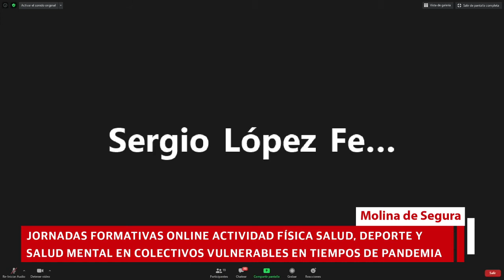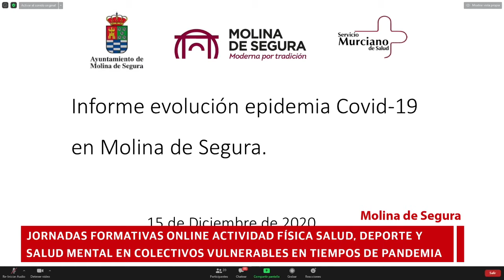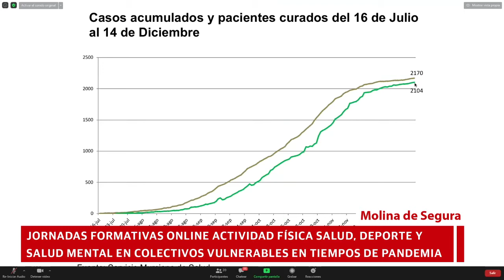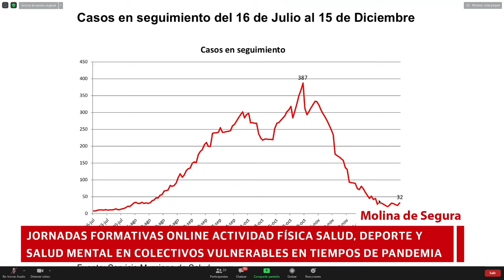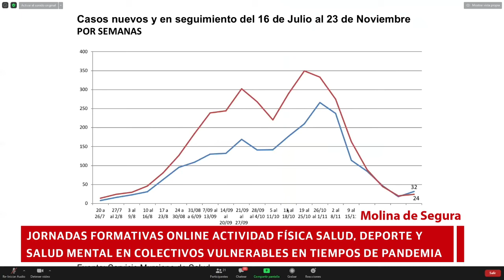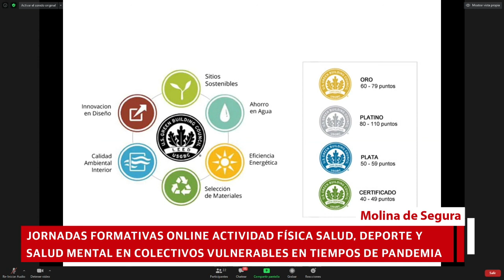Jornadas Formativas Online│Actividad Física Salud, Deporte y Salud Mental en Colectivos Vulnerables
Jornadas Formativas Online Actividad Física Salud, Deporte y Salud Mental en Colectivos Vulnerables en Tiempos de Pandemia, organizadas por la Concejalía de Deporte y Salud del Ayuntamiento de Molina de Segura, en colaboración con la Asociación para la Integración del Discapacitado de la Comarca del Mar Menor (AIDEMAR) y la Facultad de Ciencias del Deporte de la UMU.

Diferentes representantes de instituciones socio-sanitarias, deportivas y expertos en arquitectura, expondrán posibles estrategias para hacer frente a la situación actual. Intervendrán, entre otros, el Dr. Mario Soler Torroja, Coordinador del Comité Técnico Científico del COVID-19 de Molina de Segura; el arquitecto Javier Peña Galiano, para hablar de la vida del aire en los espacios cerrados; Juan Vázquez Menlle, profesor de la asignatura de Educación Física y Deportes para personas con discapacidad de la Universidad Europea de Madrid y Director Técnico del Centro de Estimulación Acuático PIXINEOX de Madrid; Silvia Blasco Casarrón, maestra de Educación Especial y de Educación Física, Psicomotricista, Coordinadora de Recursos CEE Gloria Fuertes, de Andorra; y, desde Asturias, Carlos García Junco, de Educación Física Inclusiva, Recreos y Patios Dinámicos.

También participarán deportistas no profesionales, familiares, movimiento asociativo y federaciones, que explicarán cómo están afectando las restricciones de la pandemia a nivel de salud física y mental: Juan Carrión Tudela, Presidente de la Federación Española de Enfermedades Raras (FEDER), Olga Rodríguez, madre y profesora de la Facultad de Ciencias del Deporte de la Universidad de Murcia, que hablará de Conciliación Laboral y Familiar en tiempos COVID. Retos y Barreras; deportistas aficionados de la Asociación Salud Mental Molina y Comarca (AFESMO), Club Atlético Fortius de ASPAPROS y Club Deportivo AIDEMAR, Javier Gutiérrez Hernández. Presidente de Federación Española de Deportes para personas con Discapacidad Intelectual (FEDDI) y Vicepresidente del Comité Paralímpico (CPE), deportistas profesionales, que explicarán cómo están afrontando el momento para mantener sus niveles de entrenamientos y preparación de competiciones, como, por ejemplo, los Juegos Paralímpicos de Tokio 2021 (Lorenzo Albaladejo Martínez, atleta paralímpico del Club San Javier Team, Juan Carlos Palazón Gallego, jugador del equipo ONCE Murcia B2 y Subcampeón del Mundo de Fútbol Sala para deportistas con discapacidad visual de las clases B2 y B3, con algún resto visual, y la joven promesa del baloncesto en silla de ruedas UCAM Murcia Bsr, Bea Zudiera García, jugadora Selección Española de Baloncesto en Silla de Ruedas).

En el bloque dedicado a Actividades Acuáticas, Físicas Salud y Salud Mental en otros colectivos vulnerables, las jornadas contarán con la ponencia Actividad Física en un Centro de Día Salud Mental, a cargo de José Rubén Martínez Egea, Coordinador Actividad Física y Deportes de la Asociación Salud Mental Molina y Comarca (AFESMO) y Javier Courel Ibáñez, profesor de la Facultad de Ciencias del Deporte de la Universidad de Murcia y Director del Master Entrenamiento Físico para Salud, que hablará sobre la importancia de la actividad física salud en Mayores en Residencias.

Las jornadas se realizarán mediante videoconferencias.